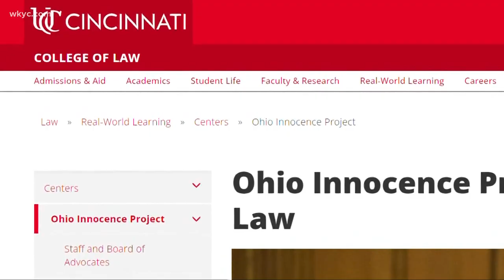John Cranley vs. Nan Whaley in race for Ohio governor: Democratic primary debate happening tonight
The two Democratic candidates vying to unseat Gov. Mike DeWine will debate Tuesday night at Central State University in Wilberforce.

John Cranley, the mayor of Cincinnati for the last 13 years, is aiming to modernize Ohio's infrastructure and economy with proceeds from legalizing marijuana and to extract money from energy companies for homeowner rebates. When Cranley announced he was running for governor, he said the GOP-controlled state legislature has been tainted by corruption and puts the interests of big corporations over workers.

Nan Whaley, Dayton's mayor and a progressive Democrat, is aiming to make history by becoming the state's first female major-party nominee for governor. Whaley said at the time of her bid to run for governor, the state's GOP-dominated state legislature isn't working and Ohio needs to do more to recover from the pandemic.